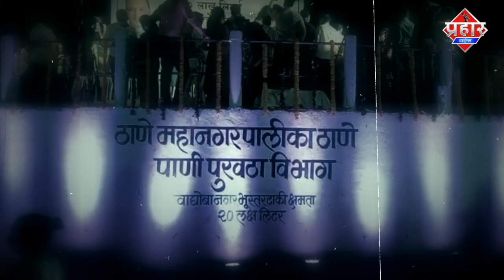पानी पहुचाने में जो रुकावट बना उसकी हड्डियां तोड़ देंगे,जितेन्द्र आव्हाड || Islamuddin Khan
मंत्री जितेन्द्र आव्हाड ने कहा है आम जनता के लिए पानी पहुचने में जो रुकावट बनेगा उसकी हड्डियां तोड़ देंगे कलवा में पानी की टंकी की उद्घाटन के मौके पर ये बयान दिया है मुंबई और आस पास के शहरों में झुग्गी झोपड़पट्टियां में बड़े पैमाने पर लोग रहते है और इन परिसरों में पानी मुहैया कराने को लेकर राजनीति बड़े पैमाने पर होती है  ठाणे शहर के कलवा परिसर के
वाघोबा नगर की झोपड़ पट्टी जंहा ५० हजार से ज्यादा लोग रहते है और इसी परिसर में पानी की बड़ी  किल्लत है जंहा पानी आपूर्ति की टाँकी का औपचारिक उद्धघाटन महाराष्ट्र के गृह निर्माण मंत्री जीतेन्द्र अव्हाड ने किया है मंत्री जितेंद्र आव्हाड का कहना है कि  पानी के लिए किसी को तालीफ़ नही होनी चाहिए सब को पानी अब मिलेगा वही जितेंद्र अव्हाड ने उन लोगो की हड्डिया खुद तोड़ने का बयान दिया
जो लोग आम लोगो तक पानी पहुंचाने में रुकावट पैदा
करेंगे